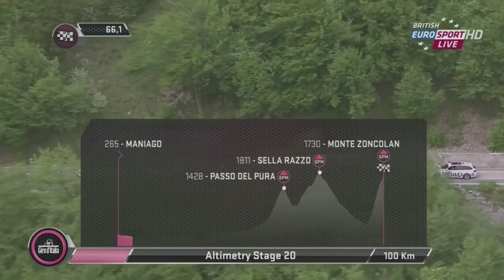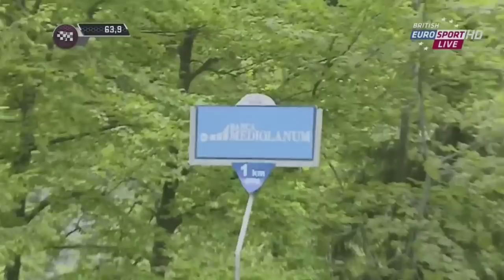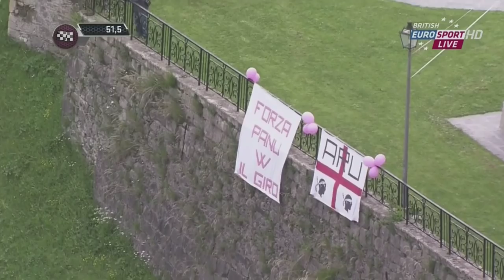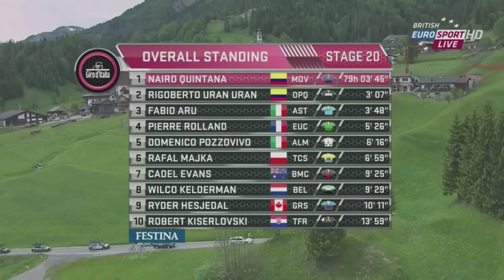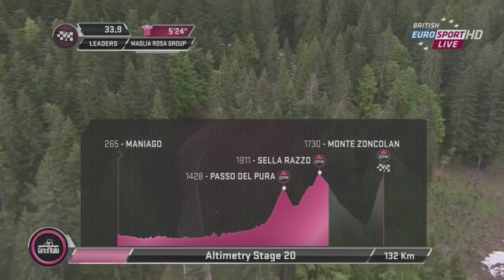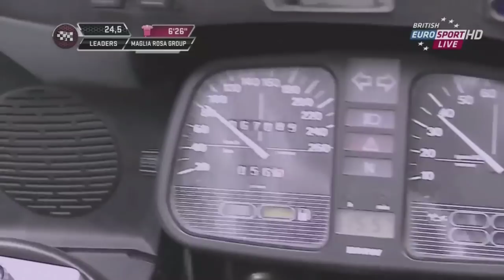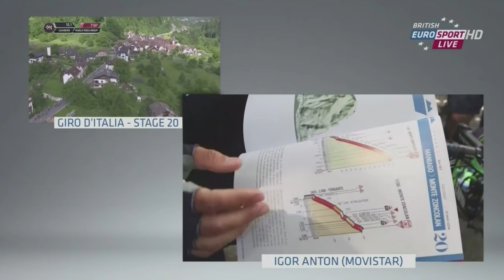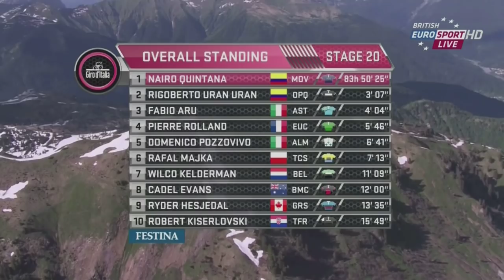Cycling - Giro d'Italia 2014 - Stage 20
GIRO 2014 ROUTE STAGE 20: MANIAGO – MONTE ZONCOLAN

Today starts rather innocently. After leaving Maniago, a small steel town (knives, scissors) in the northeastern part of Italy, there really is nothing too exciting in the first part of the race. Some negligible hills and after about 70 kilometres a false flat. This goes on for the next 20 kilometres, and then we get the first real climb in Ampezzo.

Passo del Pura is located at an altitude of 1,428 metres. The road to the top is narrow with a lot of switchbacks. Over 11.25 kilometres riders gain 869 vertical metres. The average gradient is therefore 7.7 %. We’re just getting started…

Descending 6.5 kilometres the riders reach the valley and the irregular climb to Sella Razzo awaits them – the climb has some flat section. some short downhills so the diesels won’t particularly enjoy this one. It’s 15.85 kilometres to the summit at 1,730 metres. The steepest part of 15% is just before the top, while the average gradient of the climb is a modest 5.2%.

After a long descent of almost 30 kilometres, the mythical mountain awaits the riders. Monte Zoncolan begins in Ovara, this is the toughest side of the mountain. It’s 10.1 kilometres to the top at 1,735 metres with an average gradient of 11.9%, while the steepest bits are up to 22%!

If you like cycling videos and want more uploads like this please click the thumbs up button. It helps me more than you think.